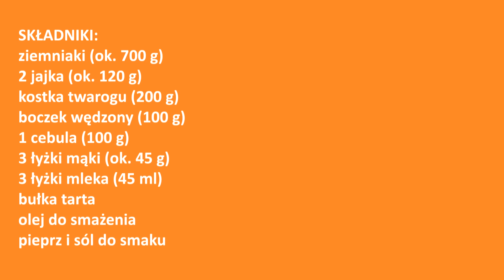Obłędnie pyszne krokiety ziemniaczane 👌 najlepsze kotlety ruskie jakie jadłam 👍 szybkie i proste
Mój sprawdzony przepis na przepyszne kotlety ziemniaczane z boczkiem i twarogiem, pyszna przekąska lub dodatek do obiadu 😋 Potato croquettes 😊
Będzie mi bardzo miło, jeśli zostawisz komentarz, udostępnisz film znajomym  i napiszesz skąd mnie oglądasz 🥰 może z mojego miasta? 🤩

Film jest z napisami - nie zapomnij włączyć napisów 🙂 tłumaczenie zostało utworzone za pomocą Tłumacza Google 🙂 proszę wybaczyć ewentualne błędy 🙂

SKŁADNIKI:
ziemniaki (ok. 700 g)
2 jajka (ok. 120 g)
kostka twarogu (200 g)
boczek wędzony (100 g)
1 cebula (100 g)
3 łyżki mąki (45 g)
3 łyżki mleka (45 ml)
bułka tarta do panierowania
Smacznego 😋 SPRINT COOKING 😊